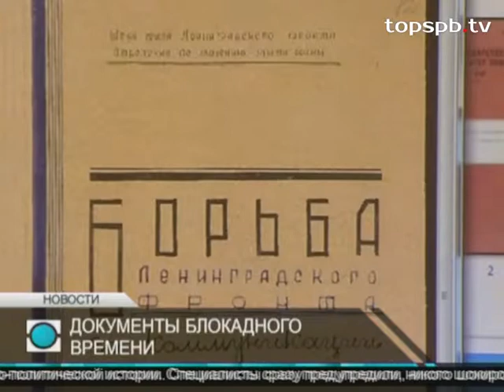Санкт Петербург Круглый стол Рассекреченные материалы о блокаде 13 06 14